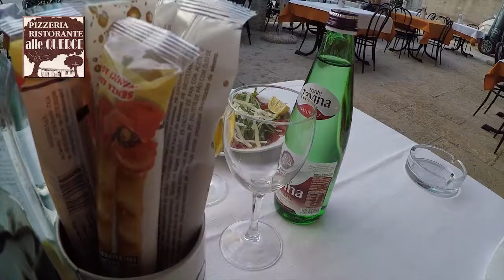Ristorante Pizzeria "ALLE QUERCE" - Ceredello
A pochi chilometri dal Lago di Garda, in un ambiente tranquillo ed accogliente, il ristorante pizzeria "Alle Querce" è l'ideale per deliziare il vostro palato con cucina tradizionale, pesce e gustose pizze.